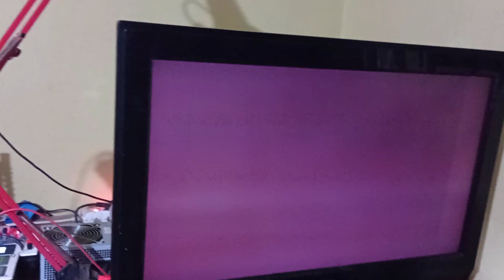"2023-12-01" La Pantalla Escalar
Al final solo llegué a subir un video aquí sobre la Pantalla Escalar, la verdad es que hace un mes por lo menos que no la enciendo jajaja, porque estaba imprimiendo una Vortex para hacer la Antena Escalar para recibir mejor las señales escalares, ya solo me queda bobinarla y probar, llegue a conseguir grabar caras, un paisaje y símbolos, por ejemplo una formación que son tres estrellas en forma triangular, exacta a una constelación que se ve en los cielos por las noches, que en uno de los videos del paseíto nocturno comento algo sobre esas tres estrellas, la cosa es que cada vez que enciendes la maquina escalar, se crea un agujero de gusano hacia muchos lugares, entonces esas tres estrellas creo que tiene algo que ver con esas conexiones, o sea como diciendo que desde ahí es uno de los puntos desde donde Ellos nos ven cada vez que encendemos nuestra maquina, también se abre el contacto con Los del Otro Lado, que ya e recibido bastante mensajes de ellos como para que alguien me diga que esto es falso jajaja, díselo a la pared hombre, porque esto ya lo conozco jajajaja.
Jugando con los colores, velocidad y demás, en este trozo de clip que enciendo la pantalla, posiblemente se vea algo, porque siempre que se enciende captura señales desde muchos lugares, por eso es importante encender esto mentalizado en positivo, sino puede ser algo parecido a la guija mal usada, siempre se crea el portal.
En el último video que e subido, hay dos señales, hay que darle a lento para ver que dice, pero es cuando le pego al micrófono con la mano, aunque yo pa mi que no le di, justo después suenan dos sonidos.